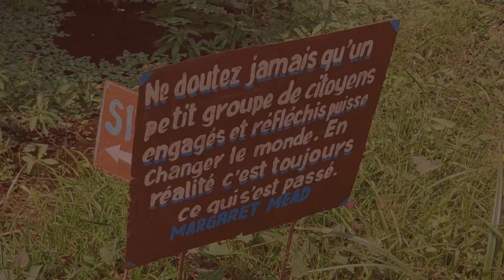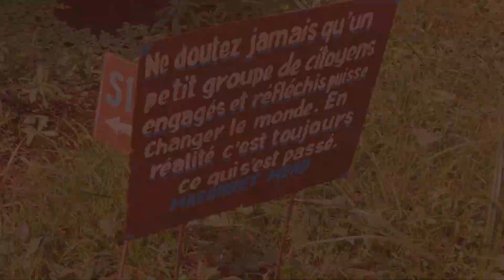Séminaire d'équipe IR 2024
Retour sur notre Séminaire d'Équipe 2024 au Bénin!